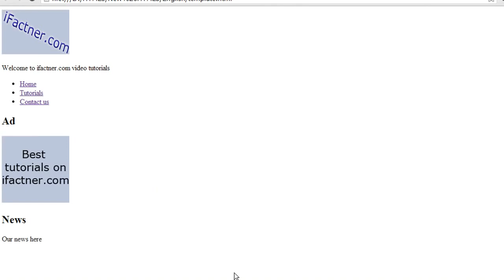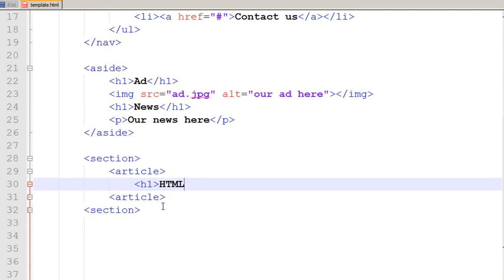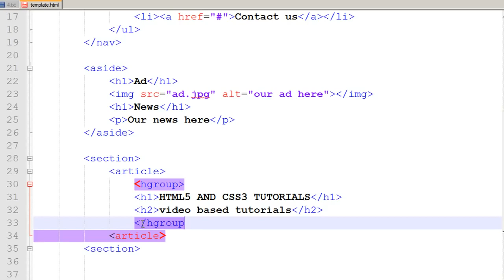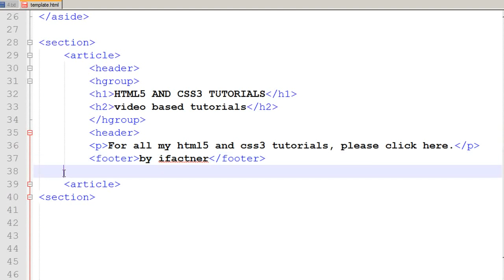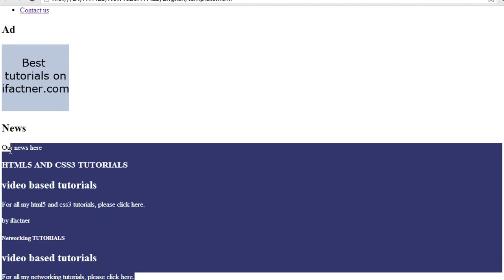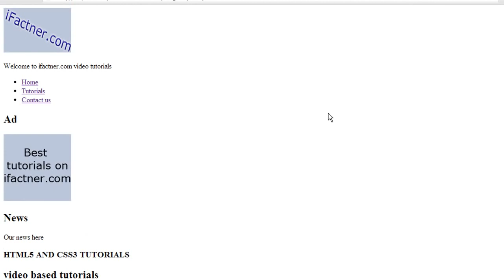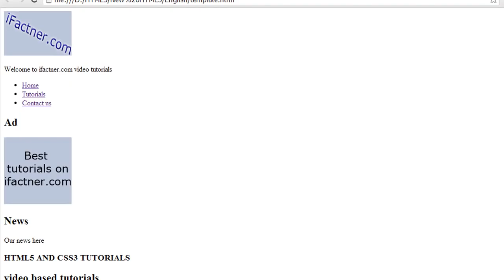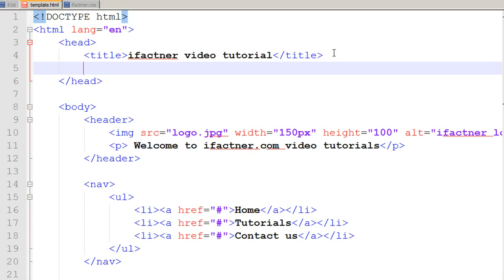HTML5 and CSS3 tutorial for beginners 4 section article hgroup footer tags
Hello, Everyone Welcome to Gaming and Technology for you channel. today we are creating A lot of Gaming and Lesson Technology Study.

Grand Theft Auto V Online: KHYoungerGame

League Of Legend: KHYoungerGame

Rule of Survival: KHYoungerPro